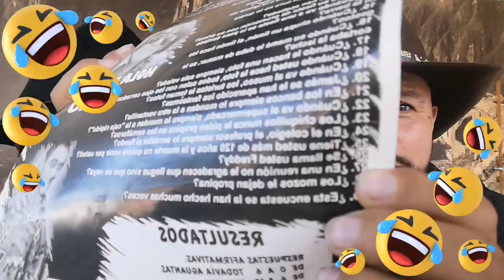los montañeros de racamandaca 13 de enero 2021